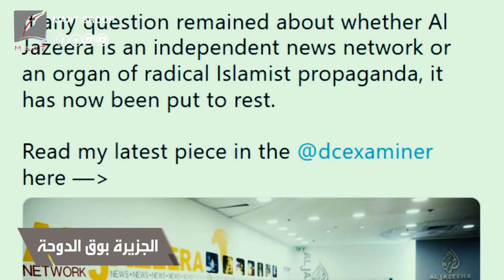عضو مجلس النواب الأمريكي يفضح قطر.. "الجزيرة" جهاز تجسس من واشنطن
ماعت_جروب | إسقاط القناع عن الجزيرة.. بوق الدوحة جهاز تجسس لصالح الحمدين في واشنطن